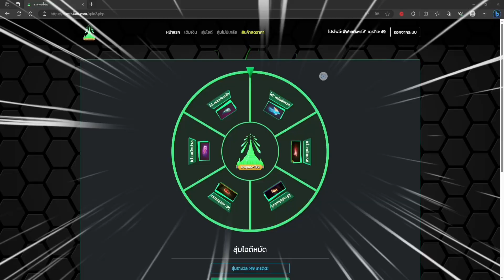FreeFire (ข่าวดีสำหรับสายฟรี) อัพเดทใหม่ซื้อของได้ด้วยเหรียญ🪙พร้อมตู้สุ่มสกรีนหมัดโคตรเท่😱ห้ามพลาด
เว็บธาตุทองโซน ได้รหัสไปเล่น100%